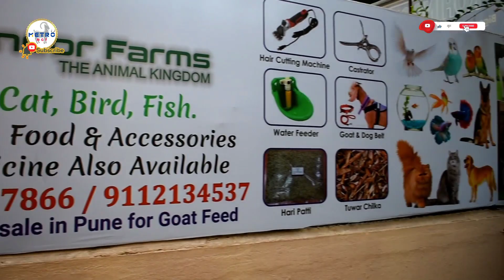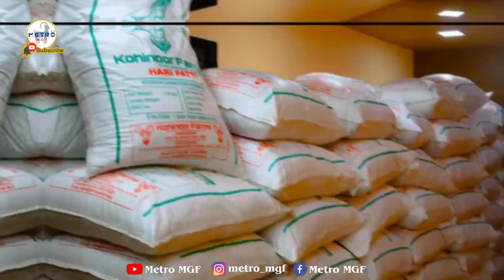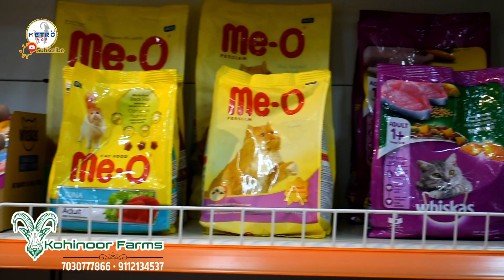Cat Dog Fish Bird Turtle All Pets Food and Accessories || Kohinoor Farms || Metro MGF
💎💎Kohinoor Farms💎💎

Biggest Retail And Wholesale Distributor In PUNE!!
Leg Belt & Accessory available on all Kohinoor Farms Retail outlet.

DELIVERY ALL OVER INDIA AVAILABLE 🚛🚚

Kohinoor Farms.
Building No 12 next to
R Chicken, Front of
Zam Zam Hotel, NIBM Road,
Kausar Baugh, Kondhwa,
Pune 411048

Follow METRO MGF on Instagram :- @metro_mgf